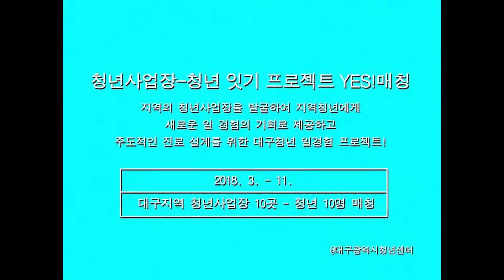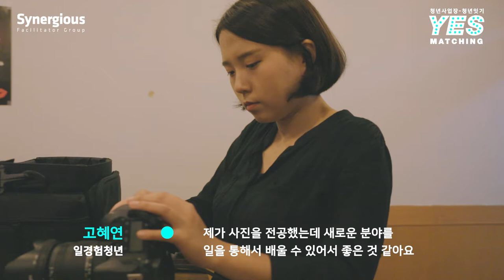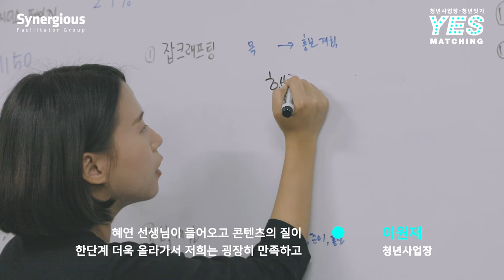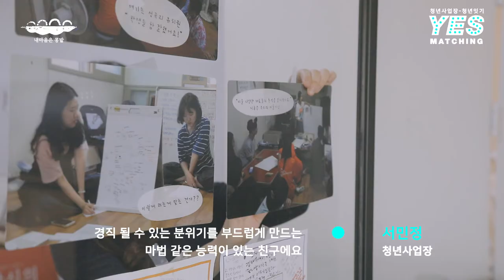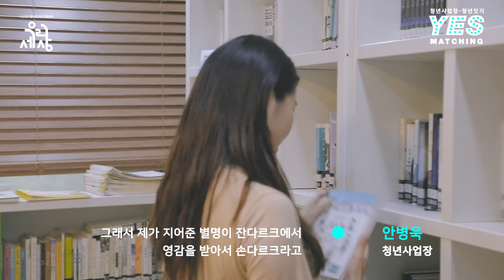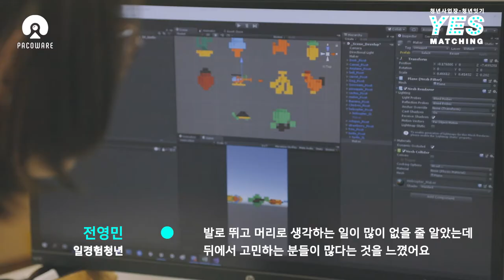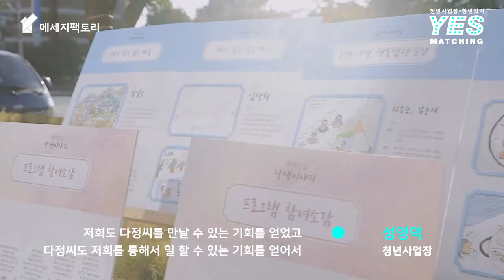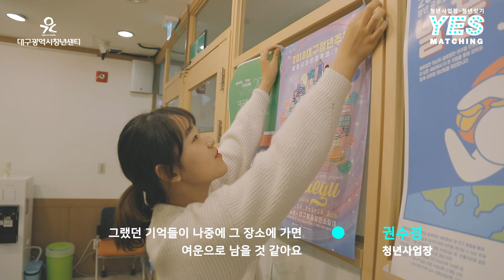[예스매칭] 2018 예스매칭 성과공유회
2018_청년사업장-청년잇기_YES매칭_성과공유회 상영영상입니다